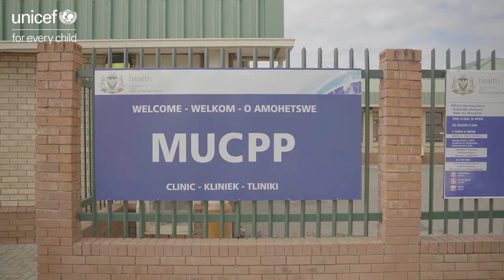Let's Stop COVID-19 | Thato Mokgothu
"We need to see its seriousness, because you won't feel the pain when it has not affected you personally" - Thato Mokgothu

VaccinesWork StaySafe